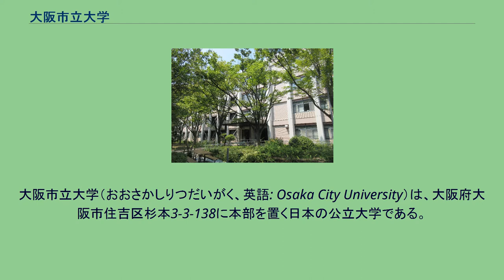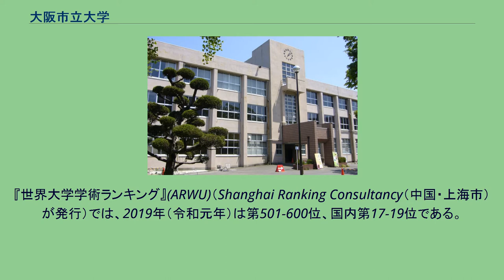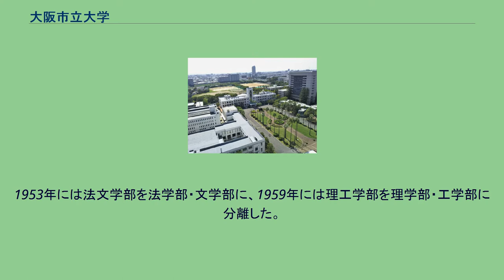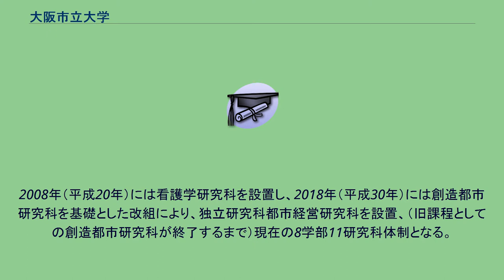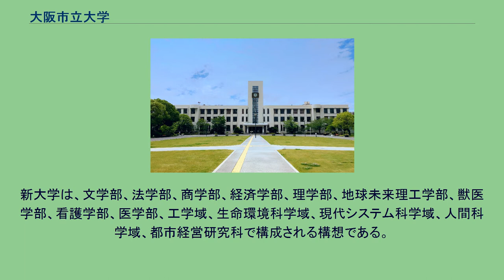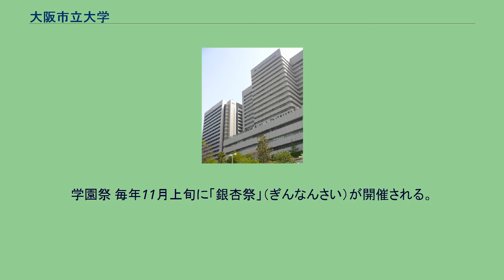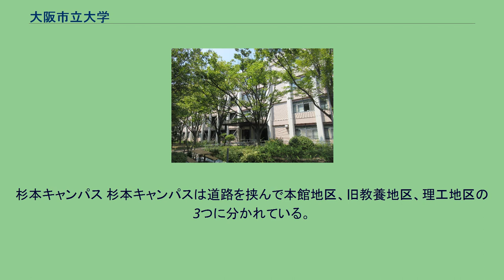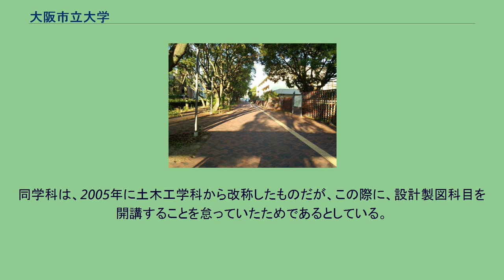大阪市立大学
大阪市立大学（おおさかしりつだいがく、英語: Osaka City University）は、大阪府大阪市住吉区杉本3-3-138に本部を置く日本の公立大学である。
1949年に設置された。
大学の略称は市大（しだい・いちだい）、大阪市大（おおさかしだい）。
1880年（明治13年）に五代友厚をはじめとする大阪財界の有力者16名によって設立された大阪商業講習所を前身としている。
大阪市立大学は1928年（昭和3年）に大阪商科大学として設立された、現在では8学部11研究科を擁する公立文理総合大学である。
平成29年度公立大学便覧によると、学生数は8,211人で日本の公立大学としては東京都立大学（学生数9,160人）に次ぐ2番目の規模である。
また、旧制大阪商科大学は日本初の市立大学であり、国立の一橋大学、神戸大学と共に旧三商大の一つに数えられている。
運営は2019年（平成31年）4月から公立大学法人大阪が行っており、2022年（令和4年）には大阪府立大学との統合が予定されている。
学部学生数6,554人、大学院学生数1,737人、計8,291人、教員数730人（2021年5月現在）。
沿革から、国ではなく市民が作り上げた大学という意識が強く、都市・大阪の発展に貢献する都市大学であることが強調されている。
また、大阪商科大学が開学した際に当時の大阪市長関一が述べた「国立大学のコッピー（コピー）であってはならぬ」という言葉が有名である。
また、2010年（平成22年）に策定された大阪市立大学憲章には建学の伝統として「自主独立」「自由進取」が挙げられている。
『タイムズ・ハイアー・エデュケーション』（英国『タイムズ』紙系の教育専門誌）によるTHE世界大学ランキングに毎年ランクインしており、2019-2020 では、第801-1000位、アジア第185位、国内第29位である。
『世界大学学術ランキング』(ARWU)（Shanghai Ranking Consultancy（中国・上海市）が発行）では、2019年（令和元年）は第501-600位、国内第17-19位である。
『QS世界大学ランキング』（英国、クアクアレリ・シモンズ社）では、2019年（令和元年）は第541-550位、アジア第148位、国内第21位である。
受賞 2019年（令和元年）12月12日時点、大阪市立大学に関係する人物でノーベル賞を受賞したのは、大学院時代に在籍した山中伸弥と理工学部で教鞭をとっていた南部陽一郎の2名である。
2号館（旧制大阪商科大学予科校舎） 五代友厚ら当時の大阪財界有力者によって1880年（明治13年）に創設された「大阪商業講習所」および同講習所を改組して設立した市立大阪商業学校が源流。
東京高等商業学校（現一橋大学）に次ぐ2番目の官立高等商業学校誘致を神戸市と争って敗れた大阪市が1901年に市立大阪商業学校を改組して独自に大阪高等商業学校を設立した。
この経緯から現在でも一橋大学、神戸大学とは旧三商大として交流がある。
その後、都市計画学者でもあった関一第7代大阪市長により、日本初の市立大学として1928年に学部・予科・高等商業部を持つ旧制大阪商科大学が誕生した。
1949年に大阪市が設置していた大阪商科大学・大阪市立都島工業専門学校・大阪市立女子専門学校を統合して新制大阪市立大学が発足、商・経済・法文・理工・家政の5学部を設置した。
1953年には法文学部を法学部・文学部に、1959年には理工学部を理学部・工学部に分離した。
また、1955年に大阪市立医科大学を編入し医学部を設置。
1975年、家政学部を生活科学部に改称。
2003年（平成15年）には独立研究科、創造都市研究科を設置し、8学部9研究科体制となる。
2004年（平成16年）4月には、これまでの看護短期大学部が医学部看護学科に昇格。
2006年（平成18年）4月から、公立大学法人大阪市立大学の設置運営する大学となった。
2008年（平成20年）には看護学研究科を設置し、2018年（平成30年）には創造都市研究科を基礎とした改組により、独立研究科都市経営研究科を設置、（旧課程としての創造都市研究科が終了するまで）現在の8学部11研究科体制となる。
2019年（令和元年）には大阪府立大学との統合を見据えて運営法人を...